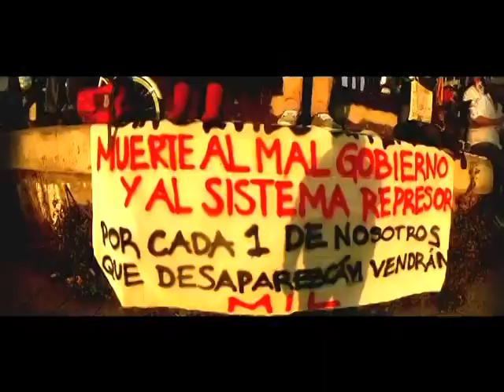11 Programa "Reggae en tus ojos"